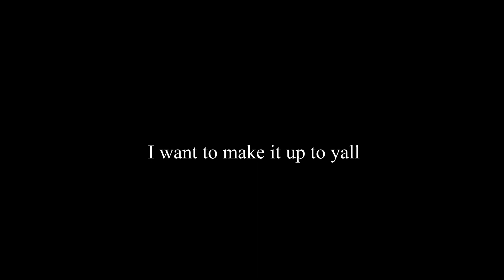Sorry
Sorry Guys :(